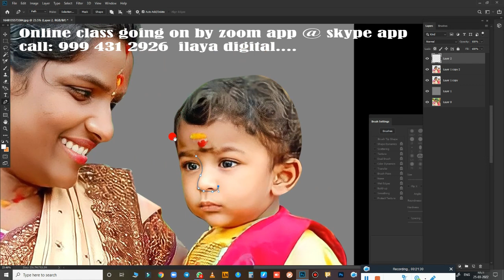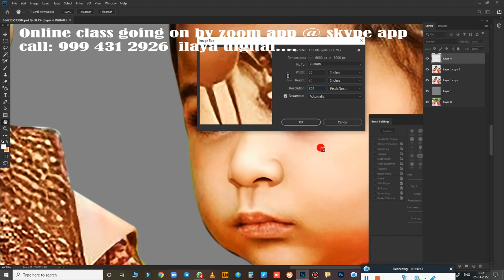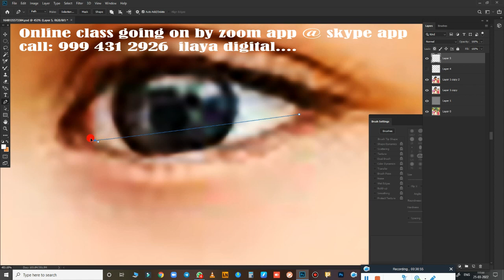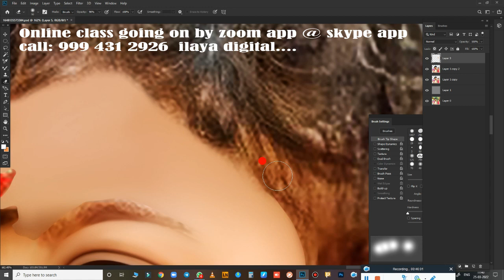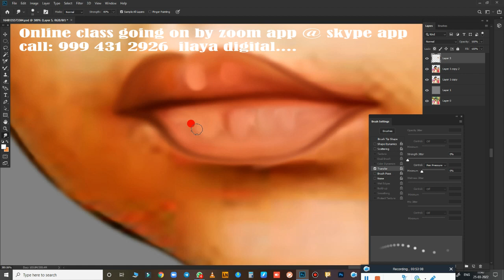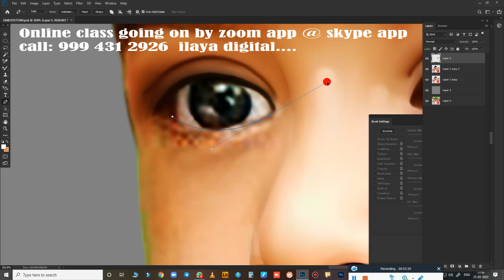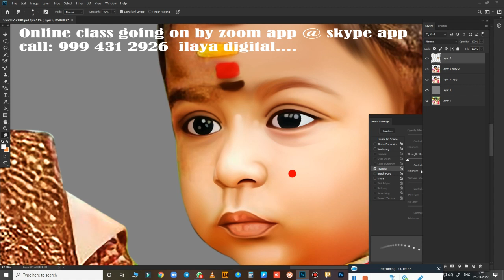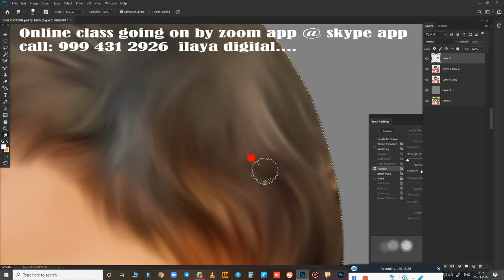Baby r Child / New Digital painting /Tamil and English Audio /Digital Painting tips/ Tutorial